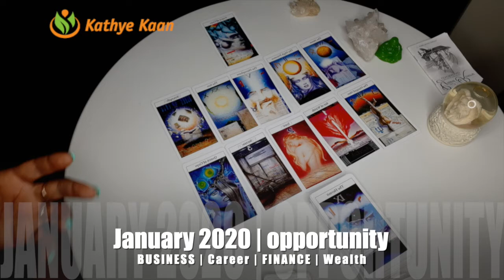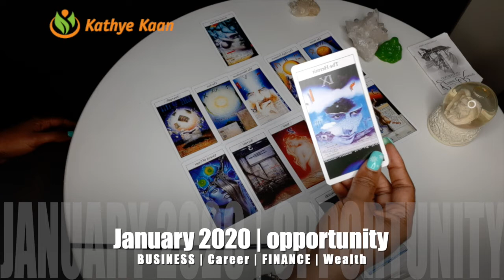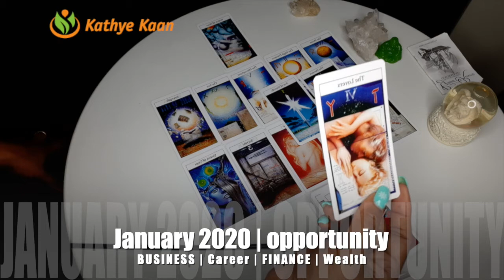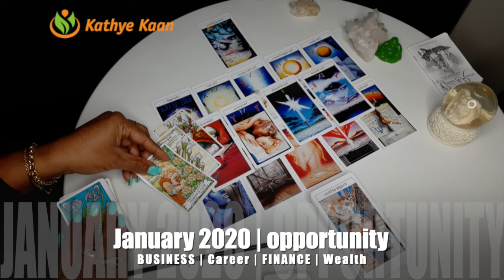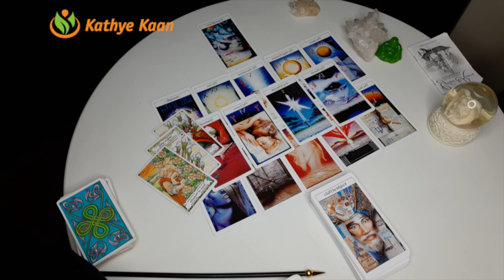VIRGO JANUARY 2020 🍀🍀🍀 CAREER | BUSINESS | FINANCE | WEALTH